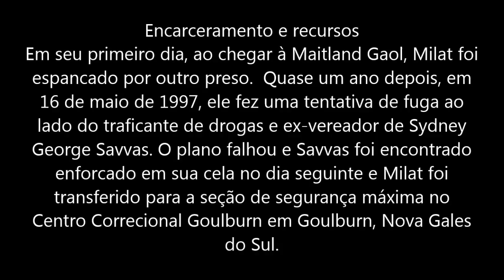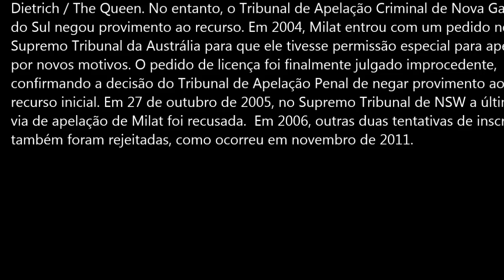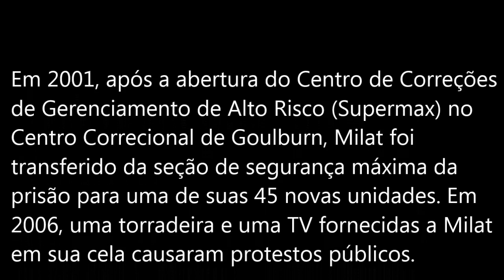Crimes(Ivan Milat) parte 7 Encarceramento e recursos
ivan milat ao ser condenado e preso teve varios incidentes e recursos sendo impetrado mas sem muito sucessos pois o estado entendia que milat era um criminoso de alta periculosidade